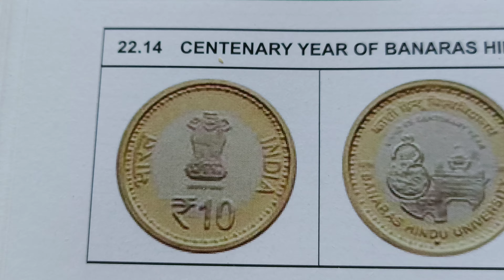year 2016 price 300,100,50,25,10 rupees India